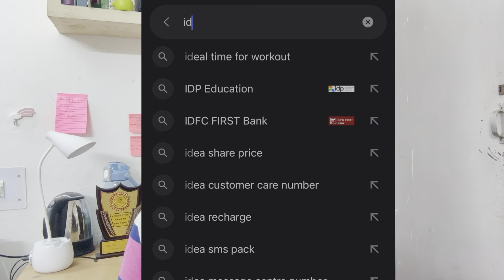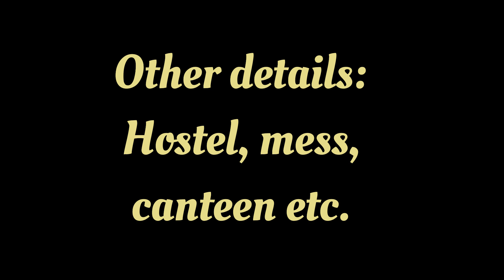IDST Dental College Modinagar - My Personal Visit to IDST as a Dental Student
IDST Dental College, also known as Institute of Dental Studies & Technologies, is a NAAC accredited private dental college located in Modinagar which is approximately 1.5 hours from Delhi International Airport.

The college was established by Late Padamshree Dr.L.K.Gandhi under the aegis of DMET / Dental and Medical Education Trust. The college was established in the year 2000 and it is one of the best dental colleges in UP.

The college have the best infrastructure and there are a few unique facilities which is there only available in IDST dental college.

IDST Dental College is known for the following reasons:

1. Only Private Dental College in North with Simulation Lab.
2. In-campus Invisalign lab.
3. Free treatment for all the patients.
4. NAAC Accredited.
5. Sports Complex.